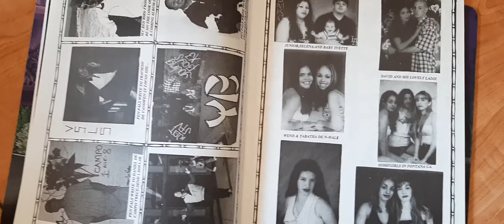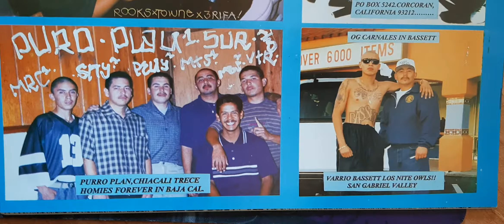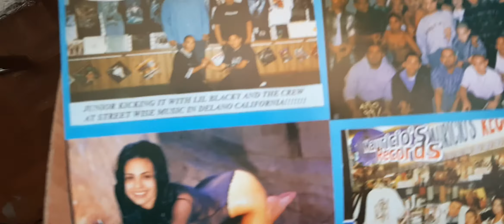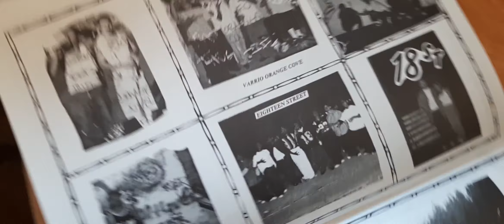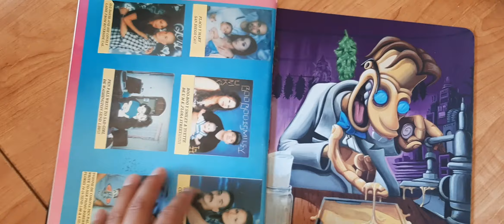Teen Angels Magazine #168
ask all the questions u want in the comments, I try to answer a lot of them.

oldschool teen angels magazine 168